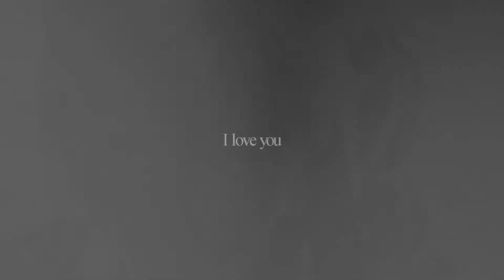Wasn't Good Enough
{vent.vent.vent.vent.vent.vent.vent.vent.vent.}
Forgive me..